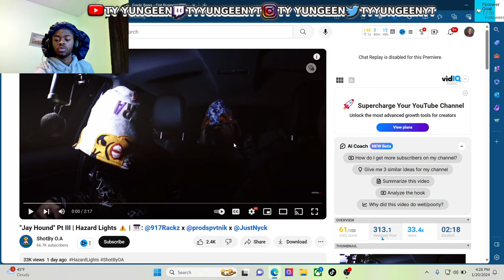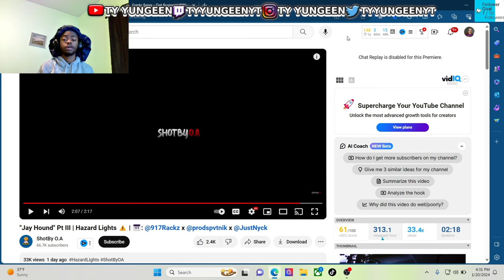"Jay Hound" Pt III " | Hazard Lights ⚠️| Reaction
ty yungeen reacts to "Jay Hound" Pt III | Hazard Lights ⚠️ | 🎹:​⁠ @917Rackz x @prodspvtnik x @JustNyck

🟢FOLLOW IT FREE🟢

I Caught Sugarhill Dd ossama Lacking With His Opps And This Happened...

Sugarhill Ddot Caught Lacking By His Opps!

Swayze TV

* I PLAYED DTHANG MUSIC INFRONT DUSTY LOCANE*

Doing the Jidion style videos

Sugarhillddot X Notti Osama- EVIL TWINS PT2 (Shot by checkthefootage)

SugarHill Ddot x Notti Osama x DD Osama - Too Tact shot bv KLO Vizionz) (Prod bv Jefe Productions)

I PLAYED KAY FLOCK MUSIC IN FRONT OF Nesty Floks and Assasin AND THIS HAPPENED...

NOTICUZ SMASH OR PASS BUT FACE TO FACE! With Ron Suno Yus gz (ft. DRILL RAPPERS)

SMASH OR PASS BUT FACE TO FACE SPRING BREAK!

Kay Flock - Shake It feat. Cardi B, Dougie B & Bory 300 (Official Video)

SudarHill Keem - Can't Wait (Official Video)

41 BOP - Kyle Richh x TaTa x Jenn Carter x Dee Billz x Jay Gelato x Miah Kenzo (Official Music Video)

Jidion

kai cenat

Sha Ek

41 CYPHER - Kyle Richh x Jerry West x TaTa x Jenn Carter x Dee Billz x Jay Gelato x FMB Savo Kyle Richh & Jenn Carter - do what you want (Official Video)

Yus Gz

Noticuz

Noti

Kay Flock

PontiacMadeDDG VLOGS

kay flock

Kai Cenat

PontiacMadeDDG VLOGS

DJ Akademiks

bronx drill

family

friendly

POP SMOKE

Adin Live

DemonChild

Lee Drilly

DThang Gz

Yus Gz

Fucious Tv

Kay Flock